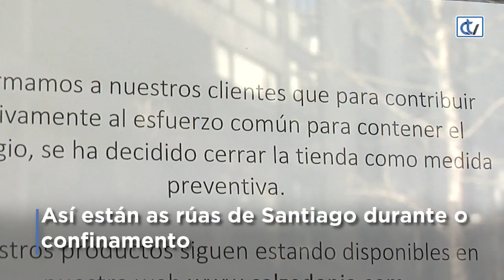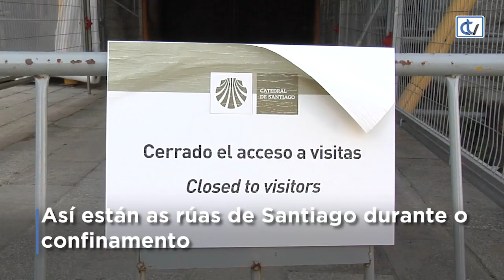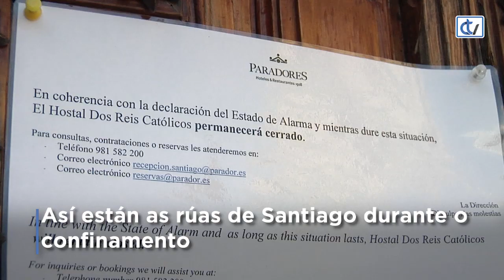Rúas vacías en Santiago durante a cuarentena